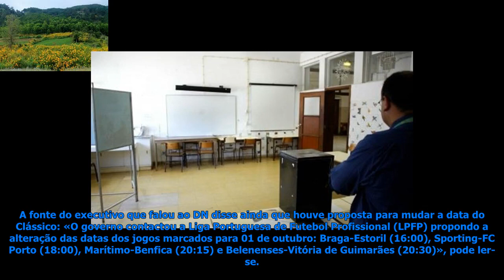Governo quer proibir jogos em dia de eleições